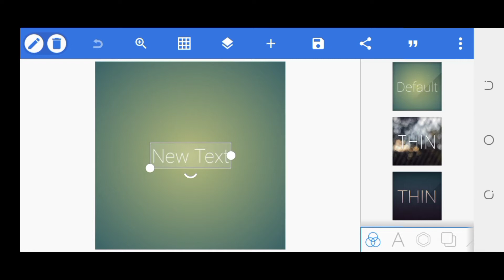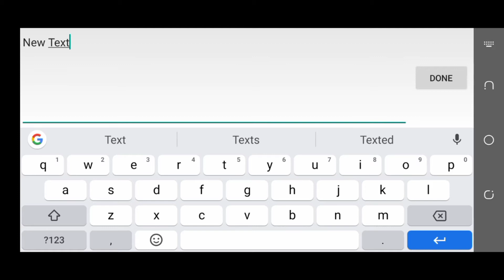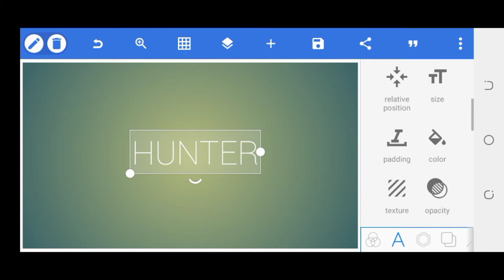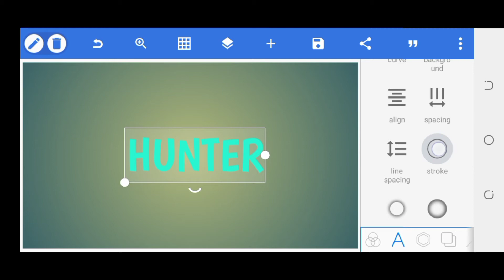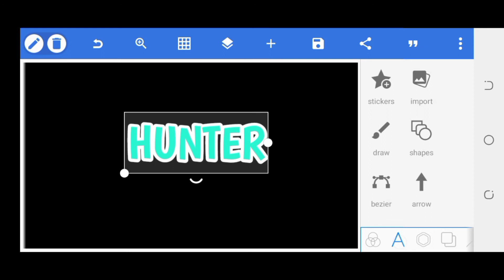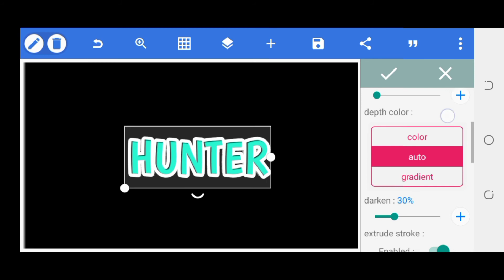Pixellab se Professnal logo kaise banaye | Pixellab tutorial | IAM KHALID 🥰 Cartoon Effect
Pixellab se Professnal logo kaise banaye | Pixellab tutorial | IAM KHALID 🥰
.Hellow

2:- Pixellab Editing

3:- Video Editing In Mobile

4:- Face gora Kaise Kare

5:- creat Logo

6:- Pixellab photo Editing

7:- Make Posters in Android

8:- Make Banners

9:- How to make logo in Pixellab

10:- create Thumbnail inmobile

11:- Kinemaster Video Editing

12:- Capcut Editing

13:- Face white Kaise kare

14:-bVideo Editing in mobile

15:- Kinemaster me Video edit Kaise kare

16:-bpoetry video in kinemastet

17:- professnal logo in Pixellab

18:-Logo makeup in mobile

19:- capcut tricks

20:-Pixellab tutorial

21:- Snapseed tutorial

22:- Kinemaster tutorial

23:-CB Photo Editing

24:-capcut editing

23:-Hair Style Photo Editt

24:-Cartoon Photo Edit in PicsArt